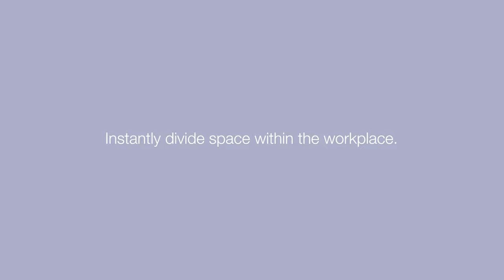Adapt - Modular Office System Trailer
Adapt starts as a workstation table. From this central working location, custom environments can be expanded through the introduction of the Adapt system and screen.
An open and ventilated design shields the user from distractions without isolation and disconnection from the wider environment, resulting in a
more human experience.
The lightweight system, screen, individual table and conference table are available separately or can be accompanied together to suit any space.